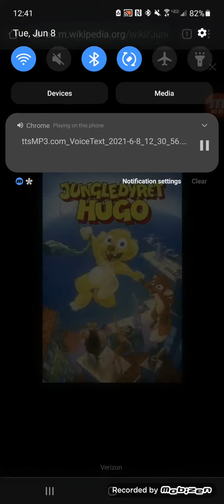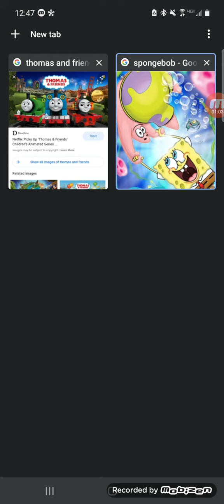Jungledyret hugo Rant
I fuckin hate Jungledyret hugo and  Miraculous ladybug. I like thomas the tank engine and spongebob better.